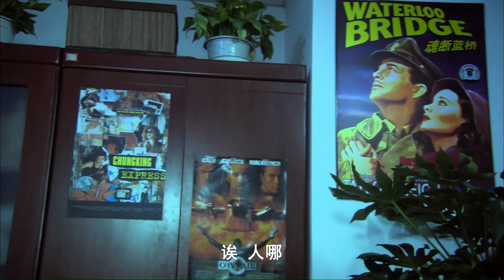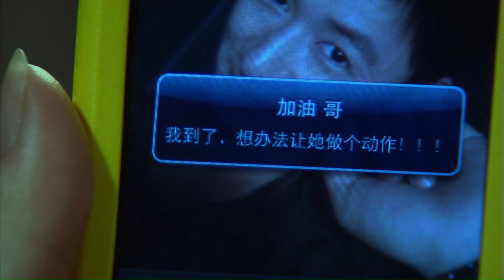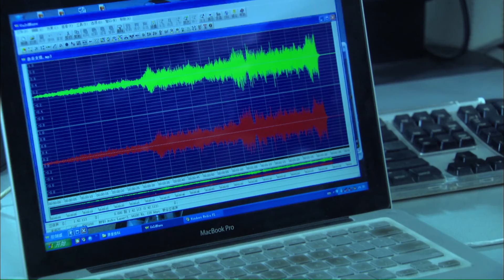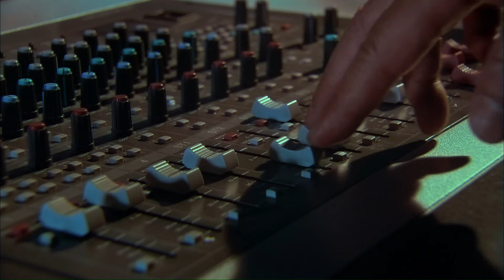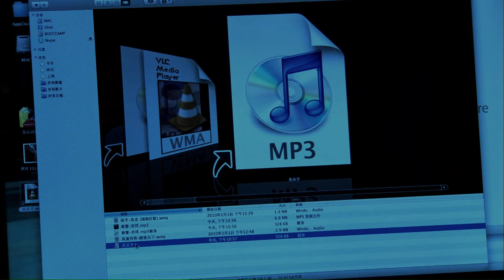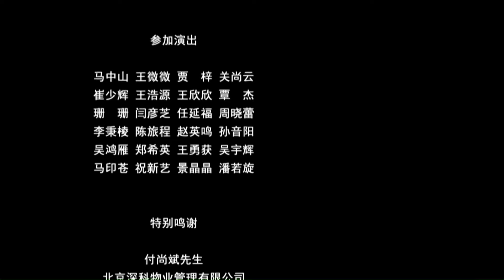《转身的距离》爱情与自我探索 实习生们如何面对生活中的困境与成长（陈伟栋 / 王宝光）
🔔主持人离去引发的情感风暴 实习生们在爱情与职场中的选择

【电影信息】
导演: 任珊珊
编剧: 李易达
主演: 陈伟栋 / 王宝光 / 赵圆圆
制片国家/地区: 中国大陆
片长: 92

【内容简介】
 戴曼迪回国后，在文艺广播电台 实习，她和导播兼台长儿子潘嘉佑关 系密切，但在单亲家庭中长大的戴曼 迪对爱情有很强的戒备心理，而潘嘉 佑则喜欢主持关天子。突然有一天， 关天子辞职了。一名女孩打电话声称 要自杀，在戴曼...